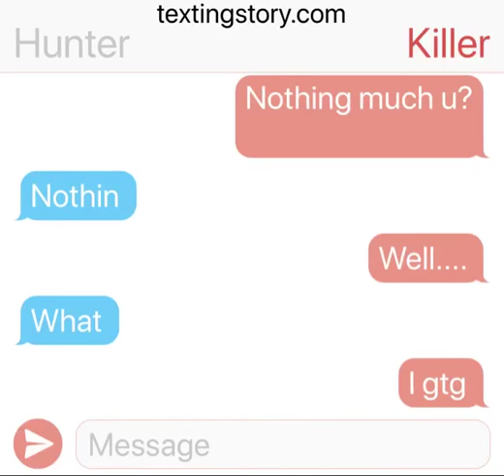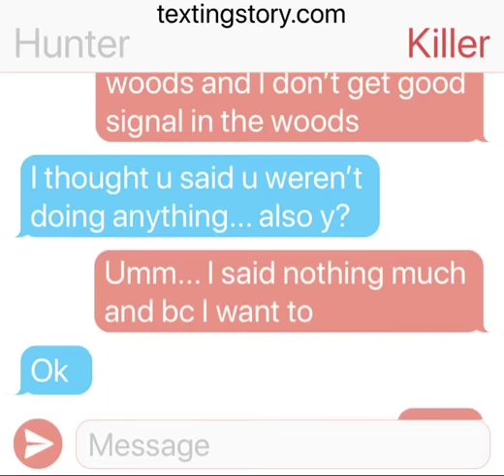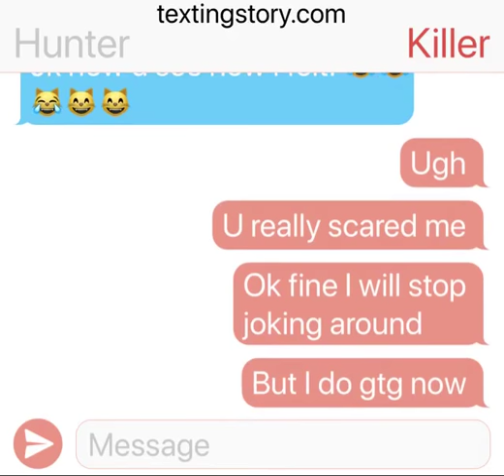Random stories ( killer and hunter )